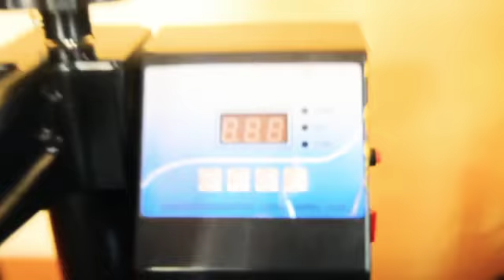Studio.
The interior